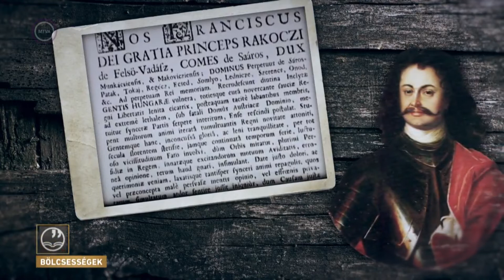A Rákóczi Szövetség Szent Imre Ifjúsági Szervezetének megemlékezése (Nyíregyháza, 2021)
Március 27. napja II. Rákóczi Ferenc születésének napja. A Rákóczi Szövetség Szent Imre Ifjúsági Szervezete ezzel a kisfilmmel tiszteleg a Nagyságos Fejedelem előtt.